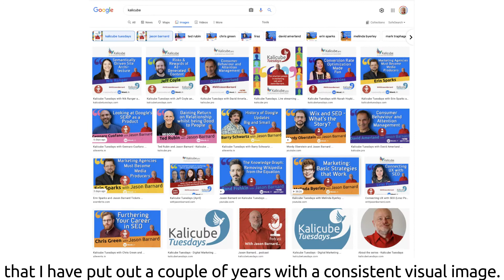How Do You Manage Your Visual Brand Image on Google? - Kalicube Knowledge Nuggets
Probably not as well as you think. In this clip, Jason Barnard shares his experience when he changed the entire visual identiy of his brand in Google in just 3 months. If the visual identity of your brand is inconsistent or less-than-perfect in Google's results, and you want to change that... start here!